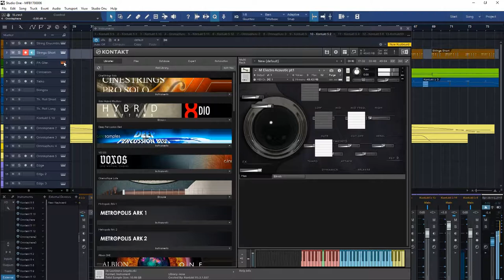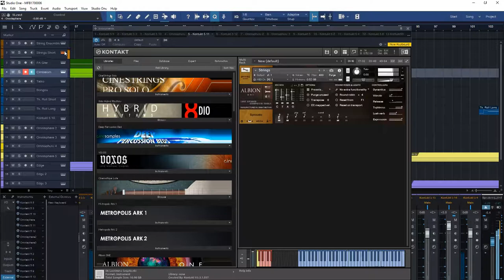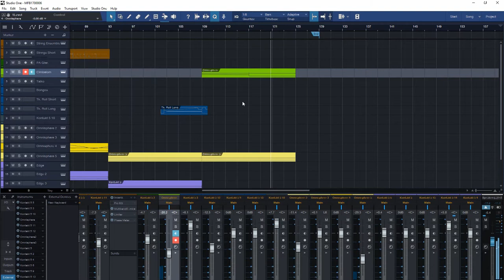ROYALTY FREE MUSIC | ELECTRONIC | BRUISED FINGERS | Music Factory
Enjoy this new track from Music Factory:
Bruised Fingers. Original music by Benjamin Maisonet.

Working too hard at the piano? You probably have bruised fingers. This is what this powerful EDM piece is all about.

Bruised Fingers - ELECTRONIC: Dubstep- Royalty Free Angry | Restless Music for YouTubers

Genre: ELECTRONIC
Subgenre: Dubstep
Mood: Angry | Restless
Royalty Free: Yes (Read below)

Song: Bruised Fingers
Composer: Benjamin Maisonet